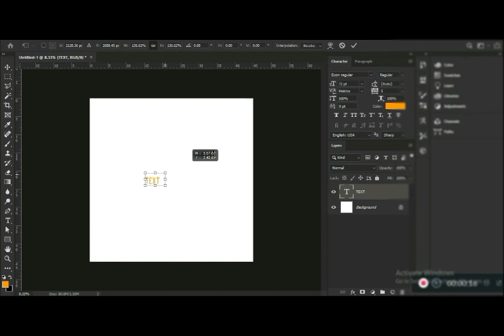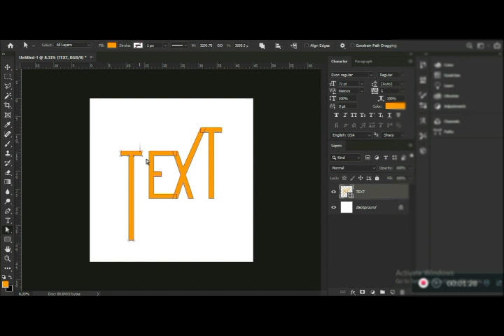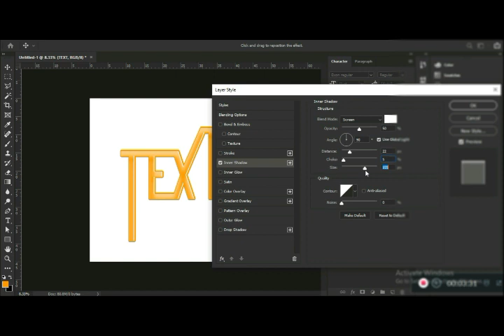How to make creative text using Photoshop